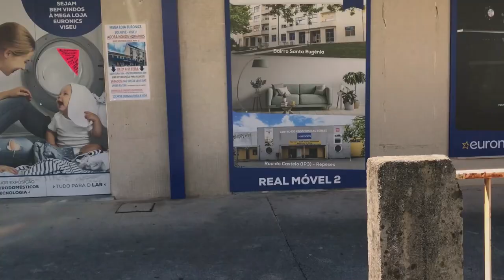MUDAMOS! SAIBA QUANTO PAGAMOS DE ARRENDAMENTO NESSE T2 EM PORTUGAL VISEU!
Fala galera! Salve salve!

Nos mudamos! Mudamos agora pra Viseu, Viseu mesmo! Em uma região mais centralizada, bem mais localizada! Perto do centro, do shopping, da nossa Igreja, supermercados, enfim, perto de tudo e de todos! rs

Nesse vídeo vou falar o porque nos mudamos da nossa primeira casa, falar também como conseguimos arrendar esse T2 e QUANTO PAGAMOS DE ARRENDAMENTO! Espero que gostem!

Se você ainda não é inscrito nesse  canal, te peço a gentileza, clica ai em "INSCREVER-SE", isso me ajuda demais a saber que estou no caminho certo e me influencia bastante a querer gravar mais vídeos.

Tamo junto!